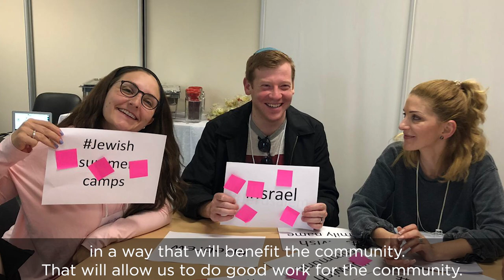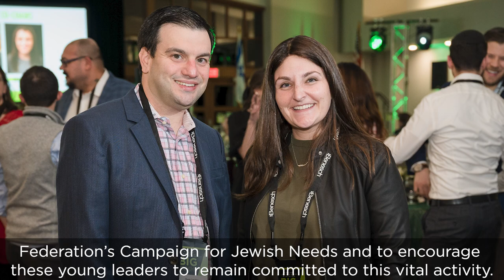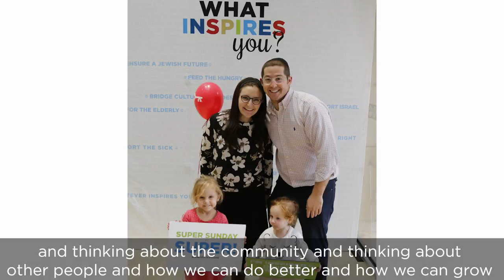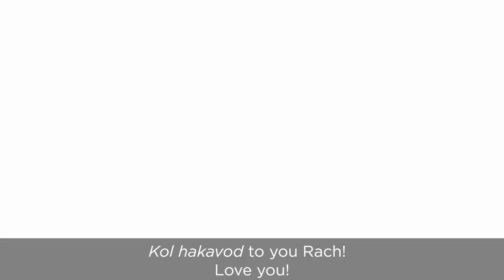Mazel tov Rachel Glickman! 2022 Amb. Milton A. and Roslyn Z. Wolf Young Campaigner of the Year Award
Mazel tov to Rachel Glickman for receiving the 2022 Amb. Milton A. and Roslyn Z. Wolf Young Campaigner of the Year Award.
Her demonstrated leadership, participation in Campaign activities,
personal generosity, and deep commitment reflect the high ideals and
devoted service exemplified by the Wolf family. The continuity of
concern and leadership she upholds ensures the future of our Jewish
people in Cleveland, in Israel, and around the world.